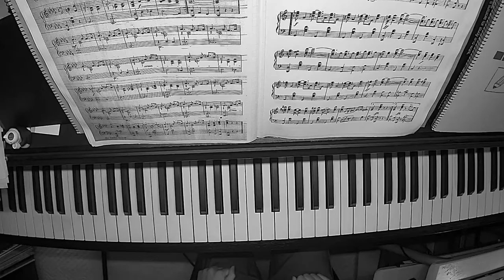Ragtime piano【BLUE SUNSHINE】by GEORGE L.COBB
今回はGEORGE L.COBB作曲のBLUE SUNSHINEを演奏してみました。